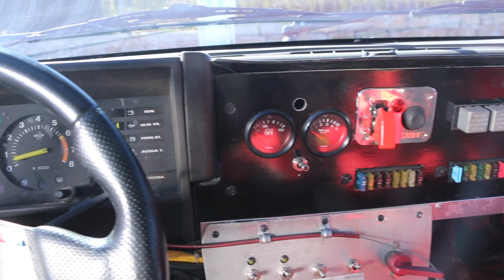Lancia Beta Montecarlo / Motor Clásico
Lancia Beta Montecarlo / Motor Clásico - 333